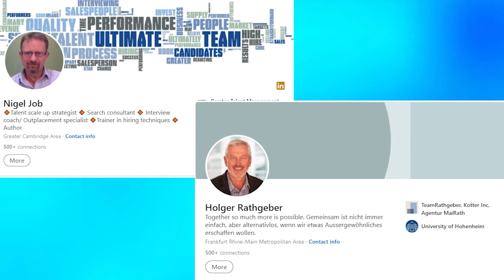The benefits of Executive Coaching? - After all no one’s perfect!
Are you really reaching your true potential?
How to start a virtuous loop on business impact and self-development?

Through this podcast Holger describes coaching as a “path finding exercise“ certainly not limited to “Executives”.

You will discover Holger’s  innovative approach, the Holben Sprint,  a process that avoids long winded assessments, but dives instead right into  your “bright spots“ to maximise your effectiveness.

The Holben Sprint method produces a radical focus on two main areas, ONE selected leadership challenge on the outside and a corresponding self-development opportunity on the inside. Together they form a virtuous loop of business impact and personal growth.

Nigel finds out from Holger what the ‘Love Zone’ is and how to bust the barriers, focus on the ‘bright spots’  and critical elements to keep the commitment high throughout the process.

This podcast is really insightful, especially if you are someone who is considering coaching, but not yet taken the leap or an senior executive that can see the benefit of this type of support for their leaders and emerging leaders.

For further information please get in touch:
Nigel Job, CEO Remtec Talent Management